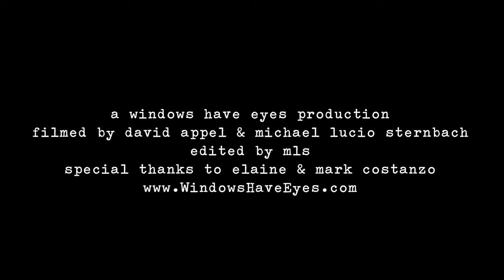Stained Radiance: Concerts In The Studio Pt.II